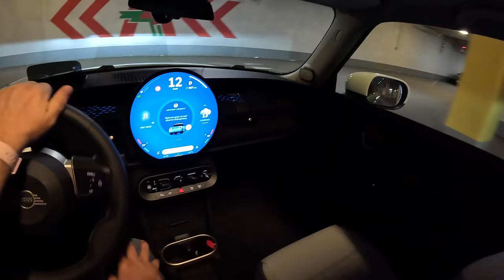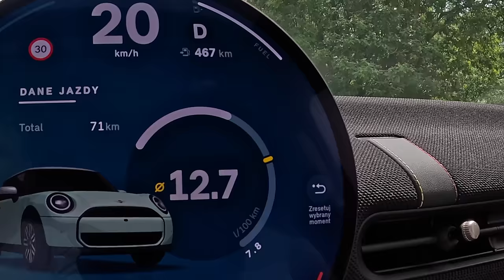New MINI Cooper S 🇬🇧 2024 (F66) [2.0 204hp] |0-100| POV Test Drive #2050 Joe Black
👉  Car: Mini Hatch Cooper S (F66) 3-door Cooper S 2.0 204hp 2024

0:00 Intro
0:09 Walk-around and interior
4:10 Bumpy road
4:45 Casual driving
8:00 Highway
11:30 Casual driving
19:45 Tunnel
22:20 Casual driving
24:21 Acceleration
24:31 Highway
29:38 Casual driving
33:41 Engine view
34:29 Fuel Consumption

Engine: 2.0L Petrol (Gasolina) 4-cylinders
Displacement (cc): 1998
Power: 150 kW/204 hp
Torque: 250 Nm
Transmission: -speed automatic Steptronic
Traction: FWD ( Front-Wheel Drive )

Acceleration (0–100 km/h): 6,6 s.

Weight: 1310 Kg
Cargo Space: 210 Liter
Model: 2024
Date of Production : 2024 -
Place of production: 🇬🇧 Cowley

Driver: Joe Black
Video: GoPro Hero 12 Black
Edit: MacBook Pro / Final cut Pro X